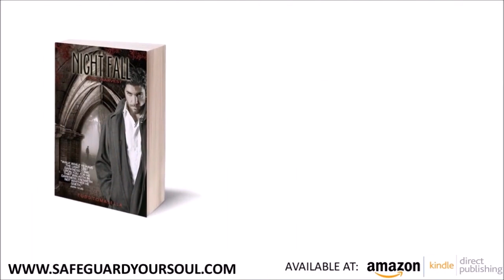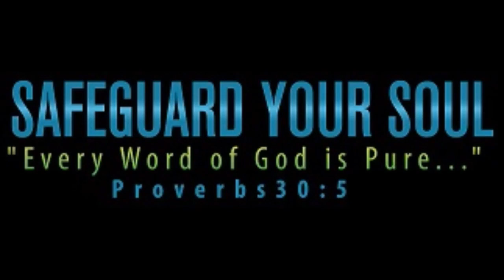DOES MAN HAVE FREE WILL? Free Will and Calvinism Examined Bible Studies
All Todd’s books on Amazon